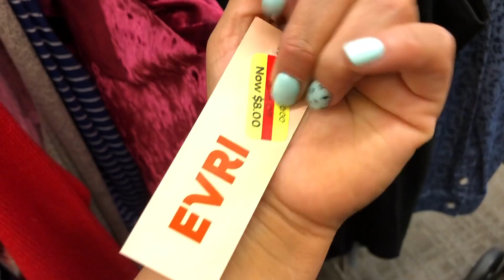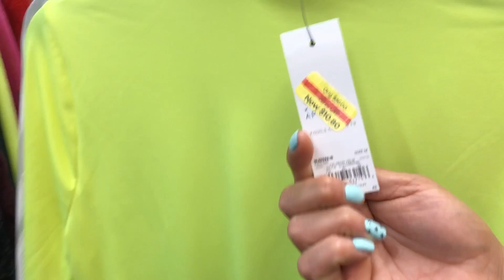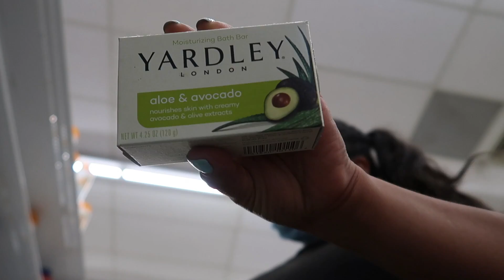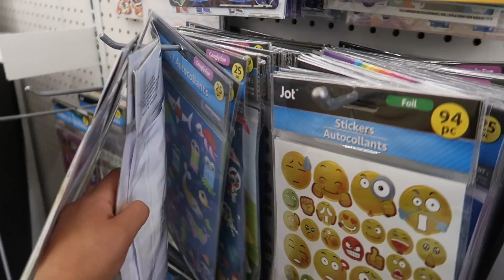NO PUEDO CREER TODAS LAS OFERTAS EN KOHLS,DOLLAR TREE,ROSS,